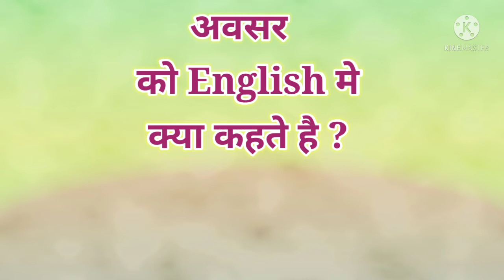अवसर को इंग्लिश में क्या कहते है ?| avsar ko English mein kya Kahate Hain? # avsarinenglish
Hello Everyone...

In this video, you will learn the english word of avsar.

avsar ko english mein kya kahate hain?
avsar ka english?
avsar ka english word?
avsar ki english?
avsar ki english meaning?
avsar ki english kya hai?
avsar ki english kya hoti hai?
avsar ka english kya hota hai